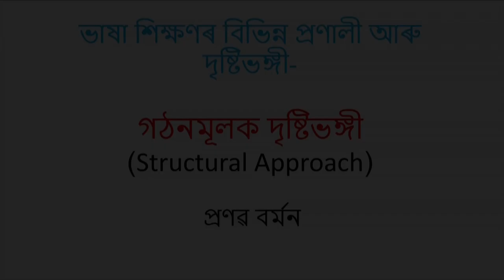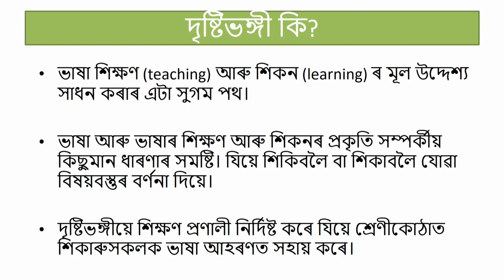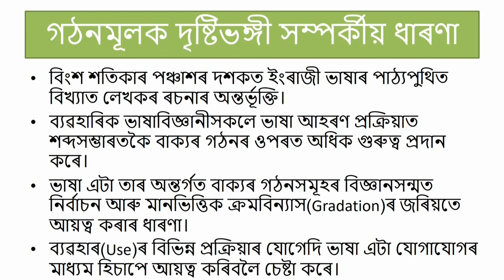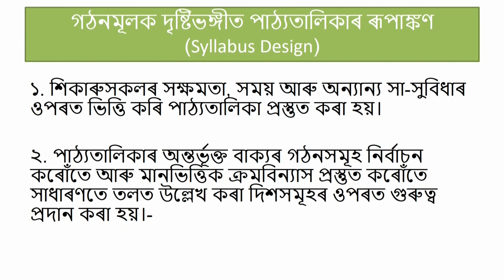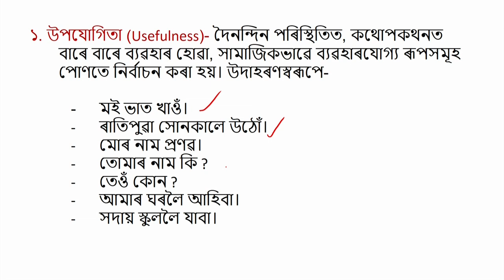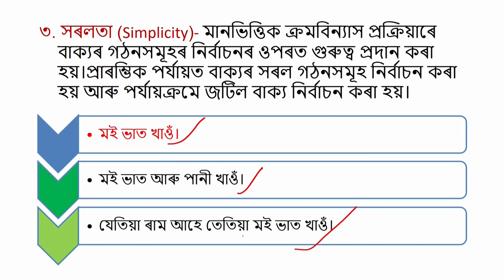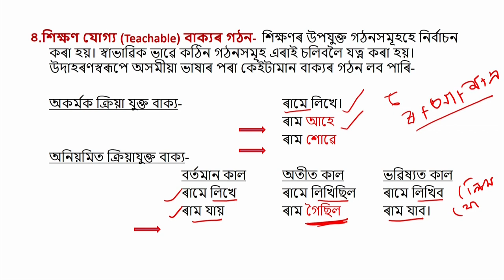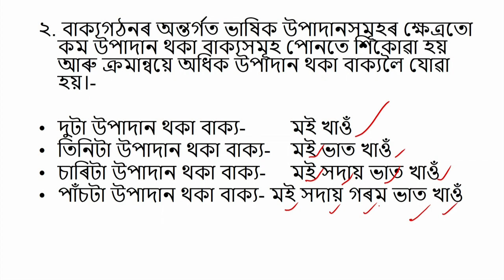COURSE 503 : Structural Approach in Assamese